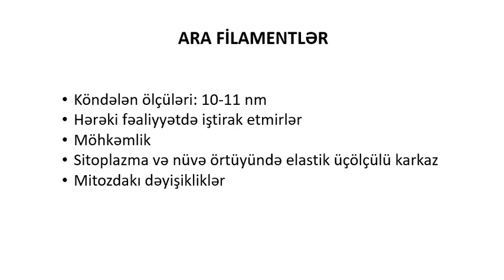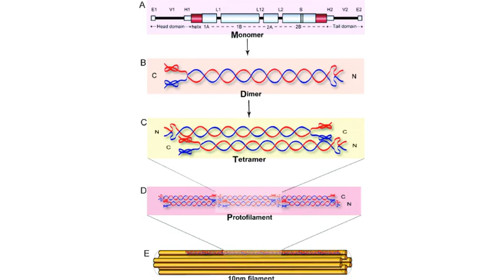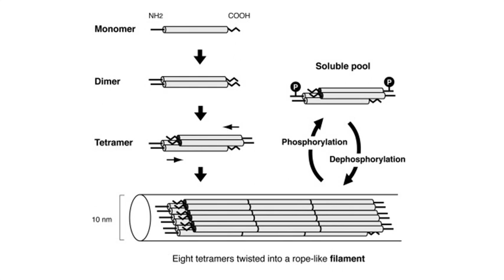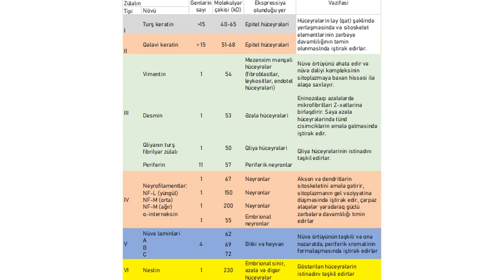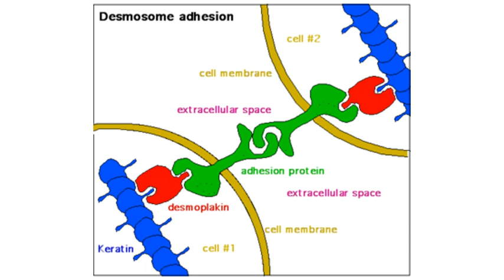Sitoskelet. Ara filamentlər.